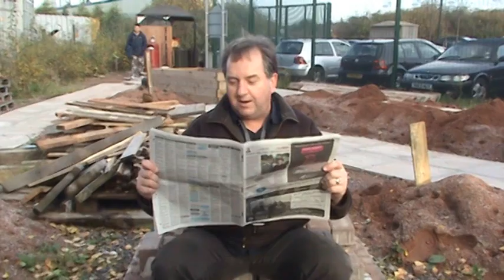Walsall College Children in Need 2013 "What does the fox say?" SLDD Students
Entry for the Students' Union Children in Need Grand Amazing Music Video Spectacular Spectacular from SLDD students.